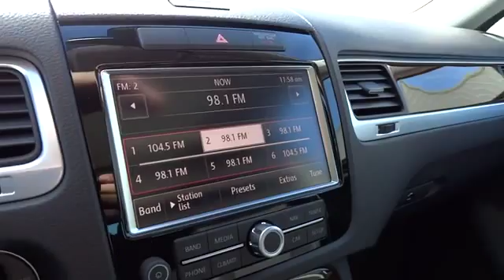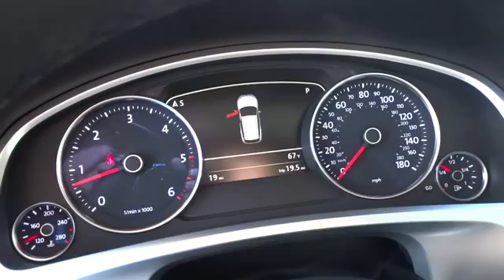2014 Volkswagen Touareg Reno, Carson City, Northern Nevada, Roseville, Sparks, NV ED008356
2014 Volkswagen Touareg  - Stock#: ED008356 - VIN#: WVGEP9BP6ED008356